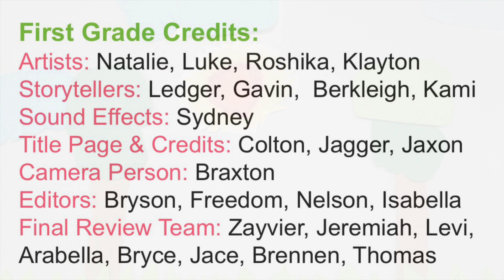An Otter Giggled and a Gorilla Danced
An original poem and stop motion animation entry created by Eastern Elementary first grade classes for the 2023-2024 STLP competition. Teacher - Robin Tillman